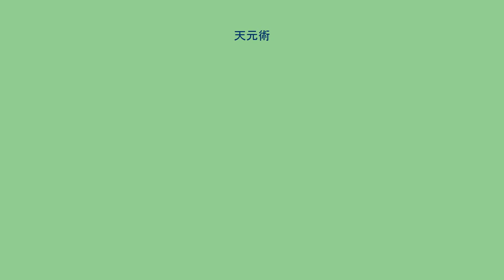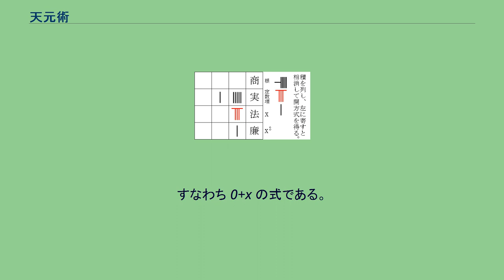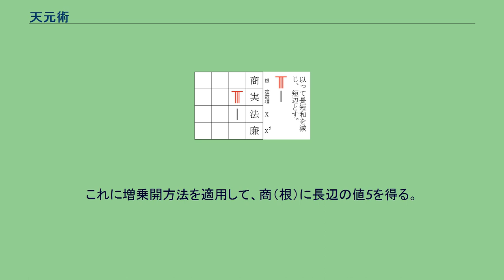天元術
天元術（てんげんじゅつ）は、中国で生まれた代数問題の解法(高次を含む方程式の解の求め方)である。
天元という言葉の初出は、金の蒋周の『益古集』（1080年）である。
天元術は宋末の13世紀に発展した。
重要な教科書は朱世傑の『算学啓蒙』（1299年）である。
朝鮮で世宗によって復刻され、これが1600年以前に日本に伝来した。
これに土師道雲・久田玄哲らが訓点を施して1658年（万治元年）に『新編算学啓蒙』として出版され、これを通して天元術は和算の発展の元となった。
天元術は代数学の問題の解法であり、算木・算盤とを使う（籌算）。
問題の答えとして求める数を仮に 0+x の形で設け、これを「天元の一」（てんげんのいち）と言う。
天元術は「天元の一を立て、何々とす」という言い回しから始まり、これが西洋数学でいう「何々を x と置く」にあたる。
それから論を進めて算盤上に1元代数方程式を求め、その根を導いて答えを得る。
天元術は1元代数方程式のみを扱うが、多元連立方程式を扱う二元術・三元術・四元術も生まれた。
ただしこれらはほとんど広まらず、四元術の書である朱世傑の『四元玉鑑』は19世紀に再発見された。
この中で二元術・三元術の書についても言及しているが、これらは現存しない。
沢口一之は、佐藤正興の『算法根源記』の遺題に答える形で、日本で初めて天元術を本格的に理解して扱った『古今算法記』を1671年に著し、その中に天元術では解けない問題を遺した（遺題継承）。
その問題を解くために関孝和は天元術を発展させた。
筆算表記法の傍書法によって多変数の方程式を表した。
その際、連立方程式の変数を消去する必要があるが、関は消去の一般論を重視して、終結式の理論を完成させた。
さらにそれを解く点竄術を編み出し、和算を大いに進展させた。
四元術とは異なる形で、独創的な文字係数の扱いを確立した。
天元の一を立てて仮に求める値（未知数）とする 題の条件によって加減乗除を施して既知数と等しい式を作り、それと既知数とを相消することで開方式（方程式）を得る。
それを開方して答えを得る。
相消とは等しい数を減じて0の値を得ることで、西洋数学の等号で結ぶこと、また等式の右辺を0にすることにあたる。
例として「いま長方形がある。その長方形の面積は15で、長辺と短辺の和が8であるとき、長辺と短辺の長さはそれぞれいくらか」という問題を天元術で解こう。
求める数を長辺とし、まず「天元の一を立てて長辺とす」と言って、算盤の実級（定数項）を空 (0) とし、法級（xの1次項）に係数1の算木を敷く。
すなわち 0+x の式である。
次に「長短辺の和8より長辺（つまり未知数 x）を減じ、短辺とする」と言って、実級に8の算木を、法級に-1の算木を敷く。
これが 8-x=短辺 を意味する。
この式（つまり短辺）を長辺（すなわち x）と、あい乗じて積とする。
x が掛かって次数が1上がるので、法級に8を、廉級（x2 の項）に-1を敷く。
つまり 0+8x-x2=積 である。
「これを左に寄す」と言って、ひとまずこの式をおいておく。
この式が積に等しいので「積15を列しこれを左に寄すと相消す」と言い、左に寄せた式より積15を引き、長辺 x を得る開方式を得る。
すなわち方程式 -15+8x-x2=0 である。
これに増乗開方法を適用して、商（根）に長辺の値5を得る。
また長辺短辺の和8よりこれを引いて、短辺3を得る。